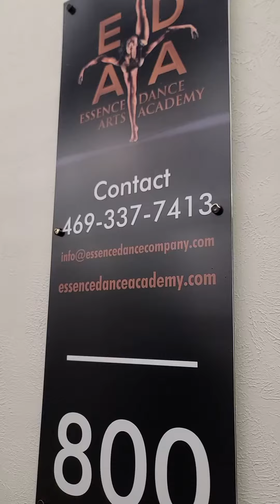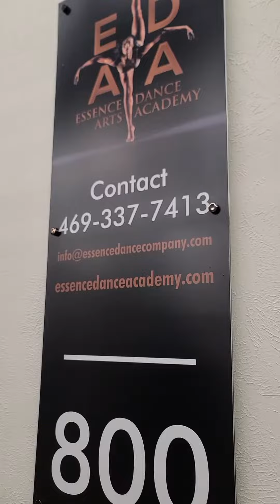DeSoto Market Place ( Hiram Othello Burruxx )